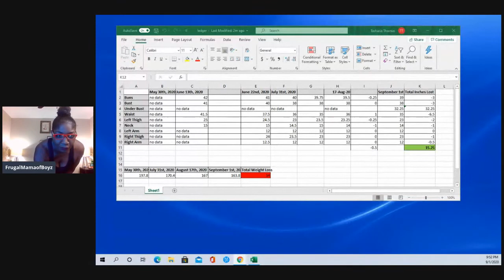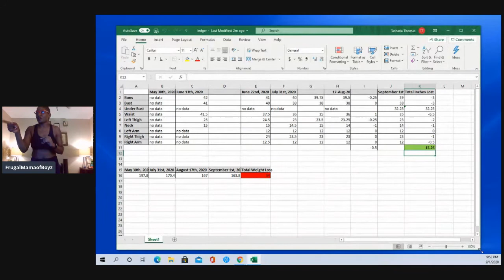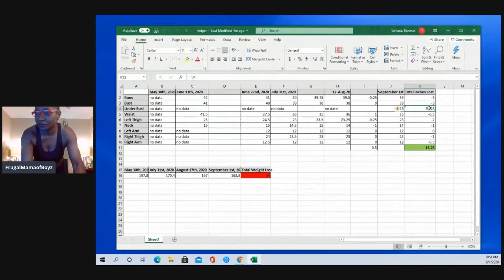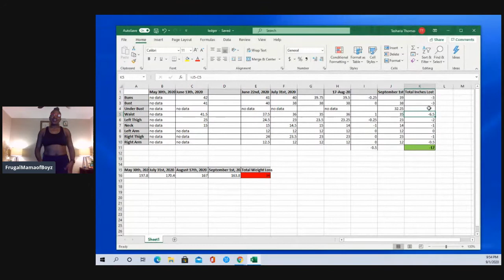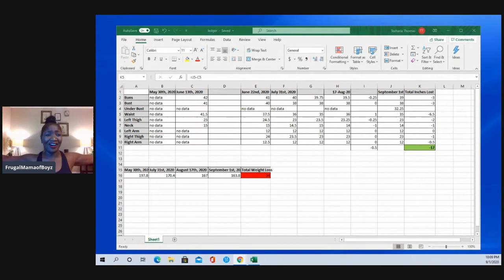TALLY UP TUESDAY WEIGH IN DAY 9/1/2020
This channel is focused on wellness - whole health outside and inside.
My journey of rediscovery!
Weight loss
Health
Lifestyle
Fitness
Diet
Exercise
Share in the transformation - LOSING AT LEAST 30 LBS IN 60 DAYS...join if you will

frugalmamaofboyz

frugalmamaofboyz

COUPONING/SHOPPING
Ibotta

Fetch Rewards
Download the Fetch Rewards mobile app for free in the App Store or Google Play store.
Use code WX2TE during signup and receive 2000 Bonus Points on your first receipt.
Grove
Get Your FREE Mrs. Meyers Set!

FINANCES
Stash
Join Stash Today!
Hey! Stash is an app for banking, saving, and investing. If you try it with my link and add cash, we'll each get $20

Frugalmamaofboyz or TKsHealthy Living

$frugalmamaofboyz